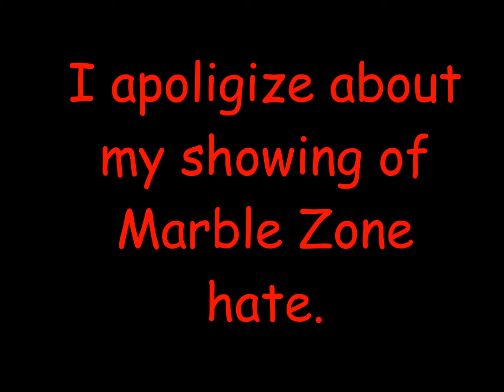Sonic the Hedgehog - Part 7 - Final Zone - Sega Genesis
Here is part 7 of Sonic the Hedgehog on the Sega Genesis. I do not own everything in the intro.

Rayman audio from PlayStation's Rayman Soundtrack (Level Completed)

Outro video from ClassicGamerX11 Thank you SO MUCH for allowing me to use your Rayman footage! You helped me a LOT!